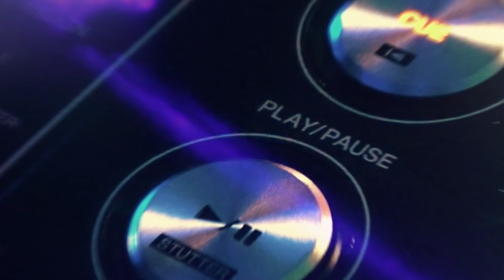《薛聽音樂》Edan 呂爵安 多倫多首個 電台訪問 足本重溫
Edan喺多倫多首個 電台訪問 足本重溫